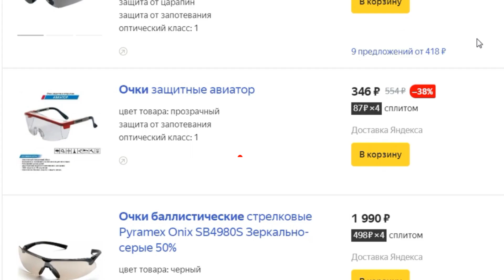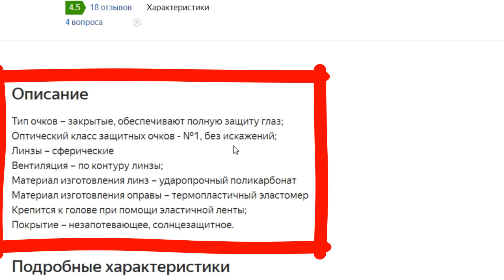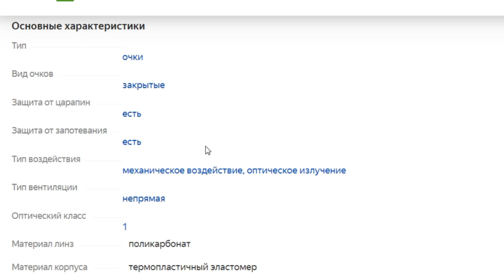ТОП-3 тактических очков с Яндекс Маркета. Рейтинг